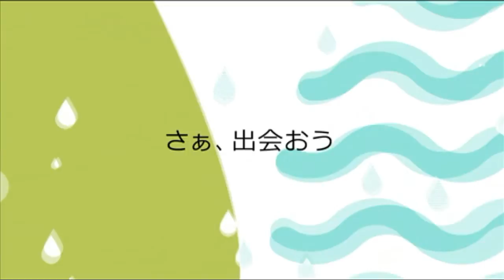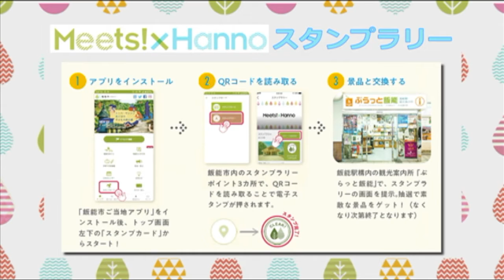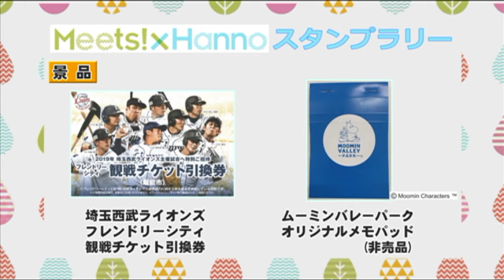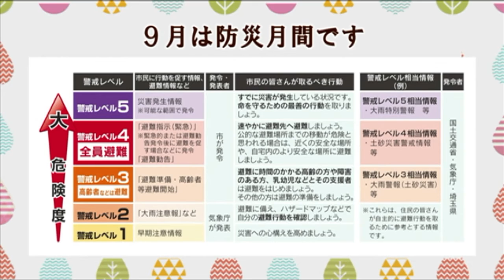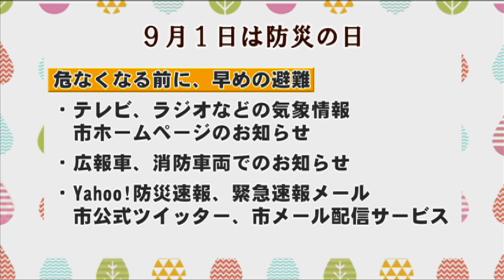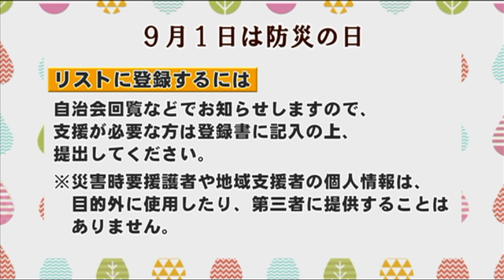飯能市役所インフォメーションNo.898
放送期間：2019年8月25日～31日
収録内容：Meets!×Hannoスタンプラリー、防災月間、防災の日など